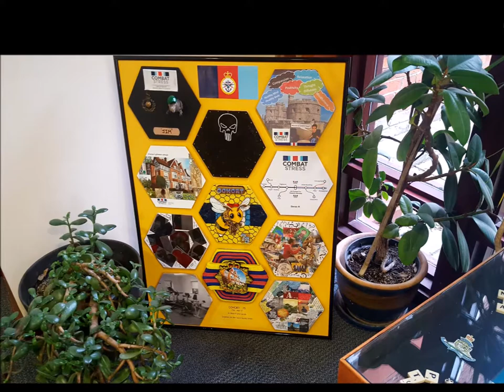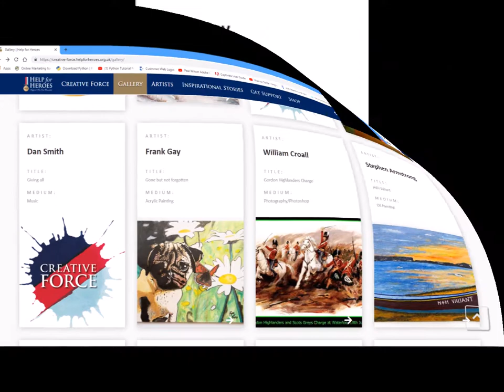PTSD Art and Crafts Therapy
This video clip shows areas i found during my therapy for severe PTSD and using it to help with my inner self.